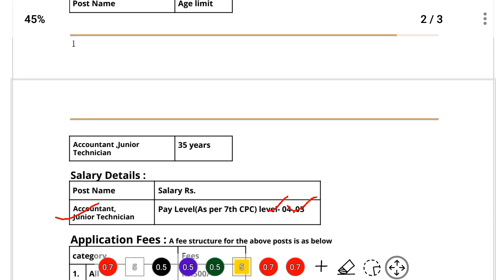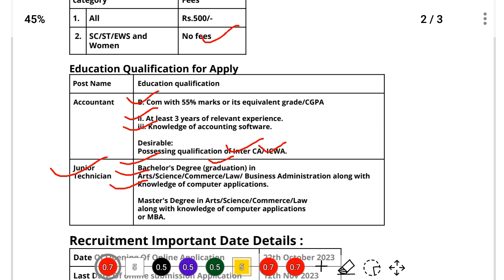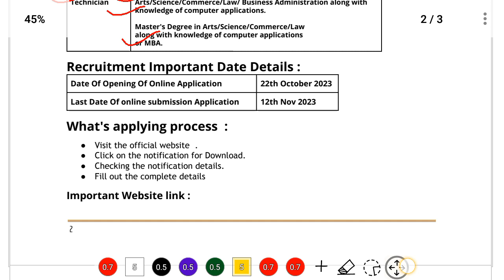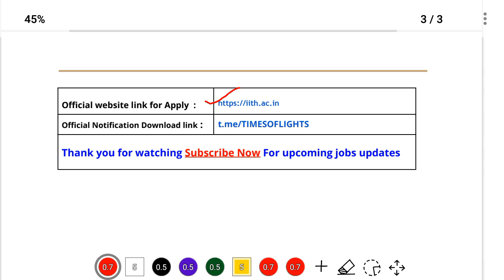IIT Recuirtment 2023 | No Eaxm Direct Selection | M/F apply Arts/Science/B.com/Law/Bsc/CA/ICWA,LLB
PNB Bank Recruitment 2023 24 | Punjab National
CBSE Teacher Recruitment 2024 | CTET January 2024...
Post Office Recruitment 2023 | Post Office Vacancy
Navy Fireman Recruitment 2023 24 | Navy New Vacancy ,
Water Department Recruitment 2023 24 | Jal Vibhag Bharti
SBI Bank New Vacancy 2023-24 | SBI Recruitment 2023
IOCL Indian Oil New Vacancy 2023 | IOCL Recruitment 2023 |
Railway TTE Recruitment 2023 24 | Railway Ticket
Nagar Nigam Sidhi Bharti 2023 24 | Latest Govt Jobs 2023
MGNREGA Recruitment 2023 24 | MGNREGA
RCFL Recruitment 2023 24 | RCFL Apprentice Online
Flipkart Recruitment 2023 | Flipkart Work From Home 2023 |
Railway Recruitment 2023-24 || Railway Vacancy 2023 |